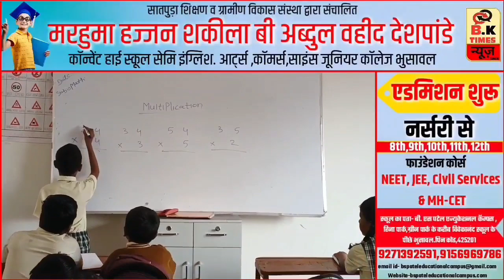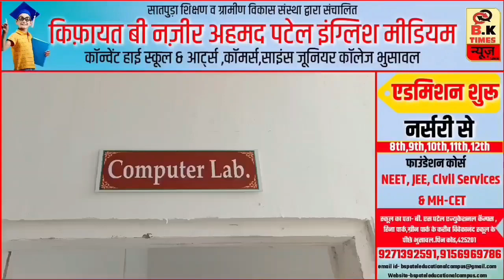Bhusawal : DIVINE CHILD NURSERY SCHOOL | BK Times न्यूज़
bhusawal news

   コロ

   bk time news

   bhusawal

   bk time news bhusawal bhusawal news today

   ㅁㅁ

   bhusawal earthquake

   bk news bhusawal

   earthquake

   bhusawal bhukamp

   bk times news

   bhusawal live news

   ㅁㅁ

   bhusawal bhukamp news today

   bhusawal news today live

   earthquake in bhusawal

   bcn news bhusawal

   nasirabad

   bhusawal red light area near railway...

   rbk times news bhusawal

   today bhusawal news

   bhusawal today news

   bk times

   bhusawal earthquake today

   ㅁㅁㅁ

   bhusawal news live

   b k time news

   भुसावल

   bhusawal mein bhukamp

   ㅁㅁ

   bhusawal red light area

   bhusawal bhukamp news

   bhukamp bhusawal

   ㅁㅁㅁ

   bhusawal city

   bhusawal earthquake news

   bk time

   m.i.teli.english medium school bhus...

   ㅁㅁ

   news bhusawal

   bk time news bhusawal live

   nasirabad ka urus

   earthquake bhusawal

   bhusawal breaking news

   raju suryavanshi bhusawal

   bhusawal live

   bhusawal latest news

   bhusawal me bhukamp

   bhusawal news channel

   bhusawal channel

   bhusawal ki news

   bukampam video today